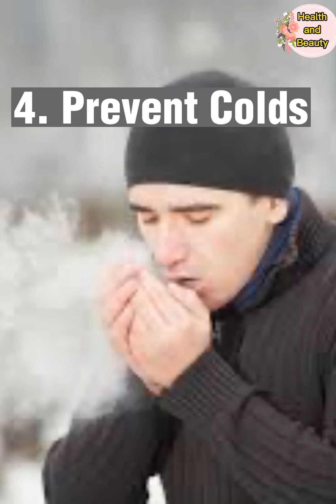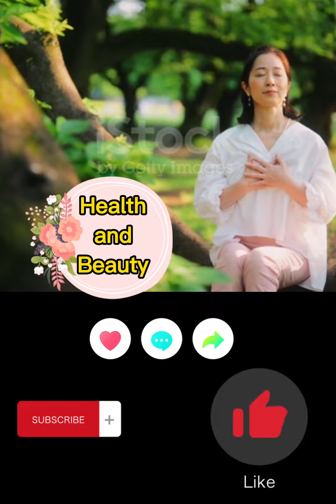6 Tips for Asthma Prevention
If you have asthma, you need to do what you can to cut your exposure to asthma triggers. That starts by knowing what causes you to cough, wheeze and grasp for breath. While there’s no cure, there are steps you can take to keep your asthma in control and prevent an attack.